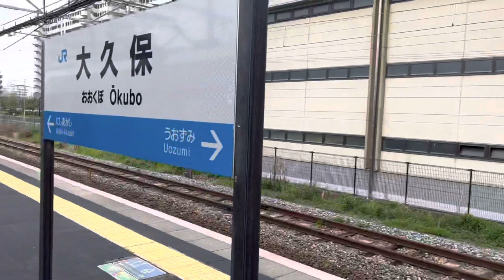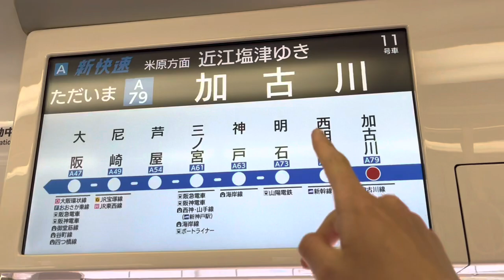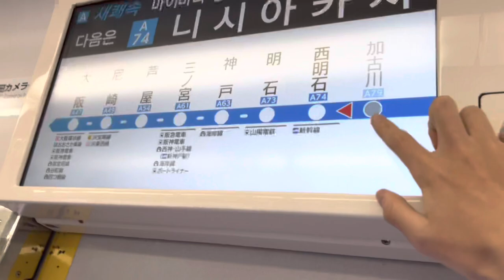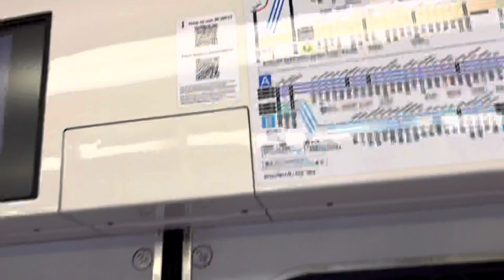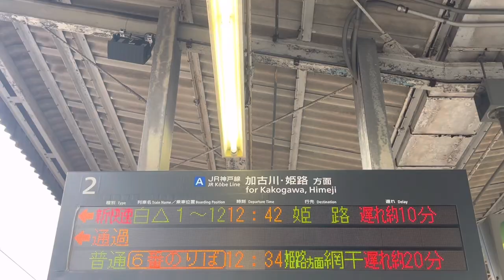【神戸線遅延】新快速貸し切り状態に…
ひとこと
「JR大久保駅は新快速停まらないんですよ」

🔳各リンク集📎
●ホームページ（ブログ的な）

🔳自己紹介